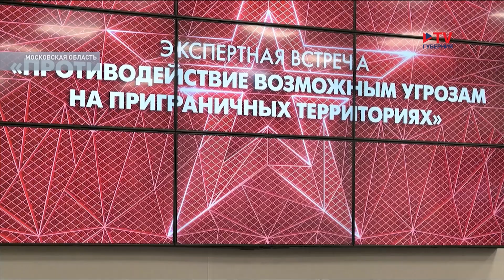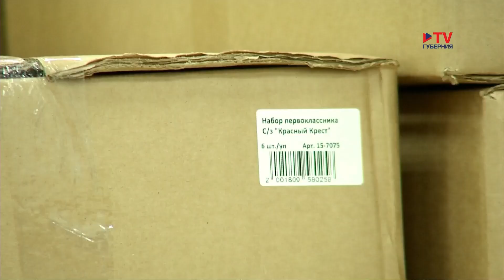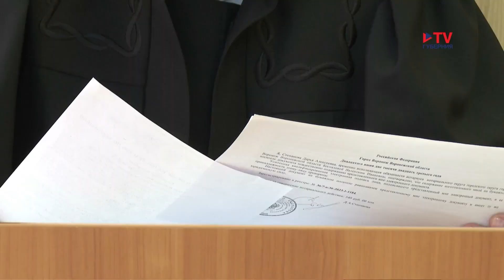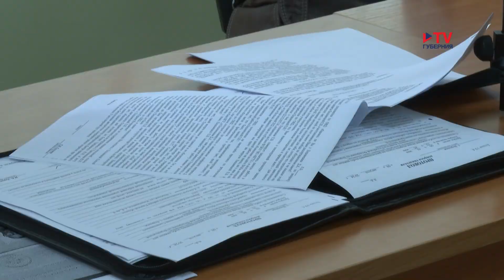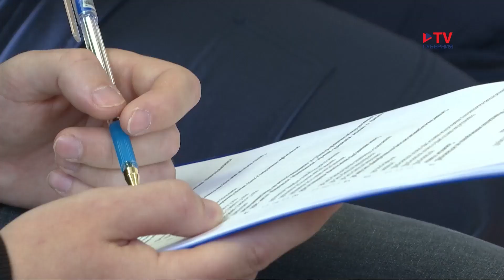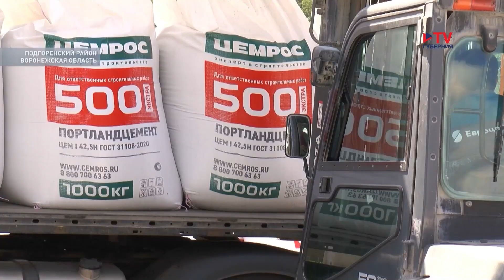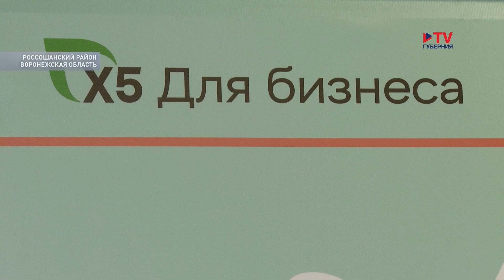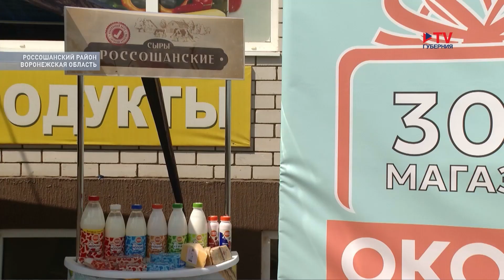Губернские новости. 13.08.2024